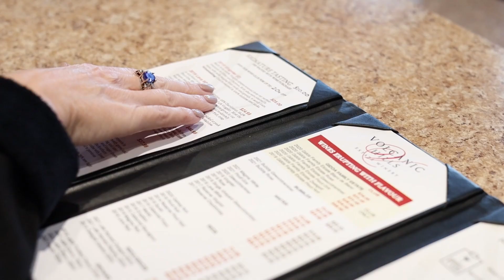Go on, have some FUN at Volcanic Hills Winery!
Come see us for a tasting! Our wine staff LOVE to have fun and laugh with you!